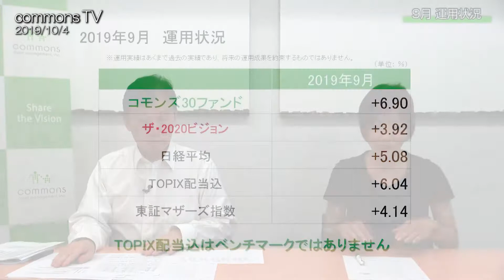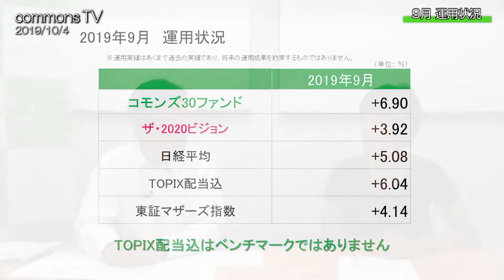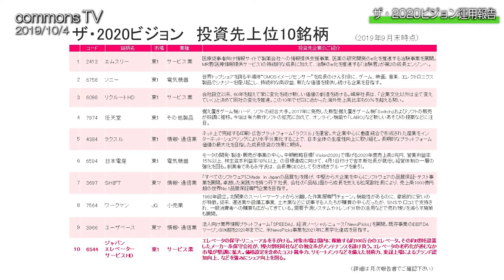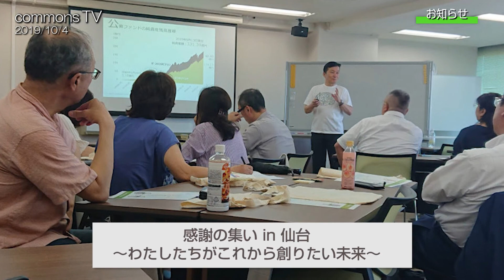【コモンズ投信】2019年9月次運用報告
コモンズ30ファンド、ザ・2020ビジョンの2019年9月次運用報告です。

月次レターを併せてご参照下さい。